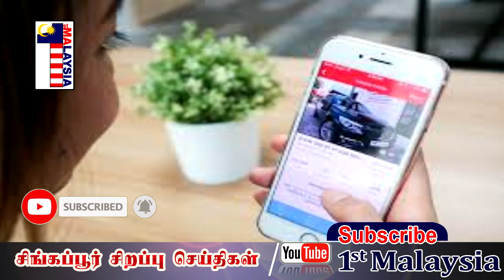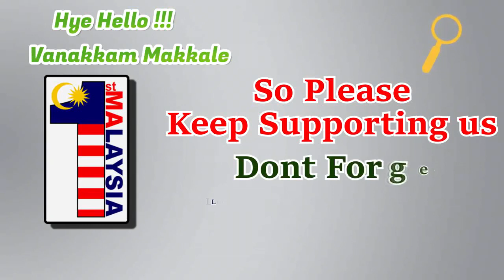SINGAPORE TAMIL NEWS கொள்முதல் ஆணை மோசடிச் சம்பவங்கள் அதிகரிப்பு - சிங்கப்பூர் காவல்துறை எச்சரிக்கை